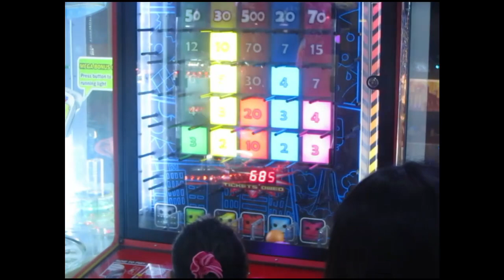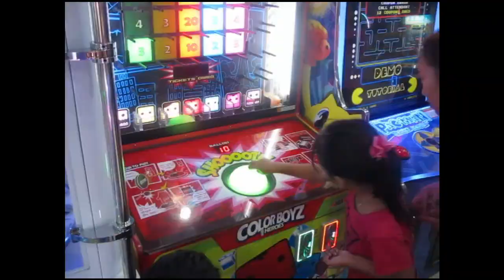SM CLARK [Makulit na boyd at sm]